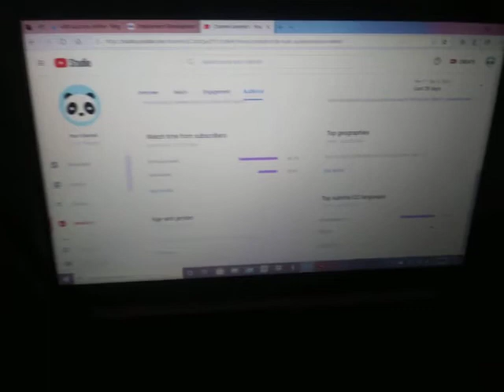people are not subscribed